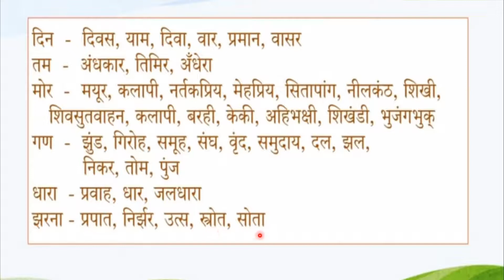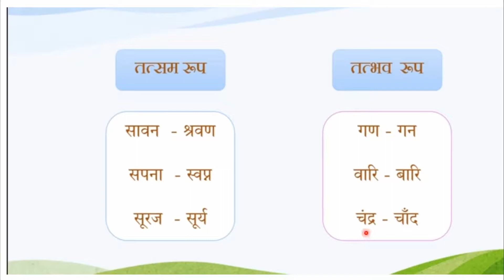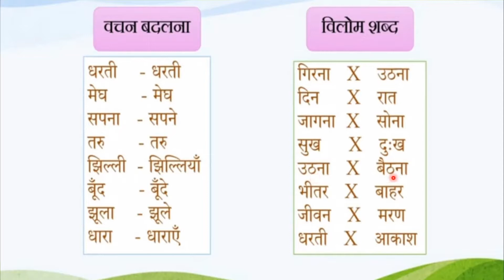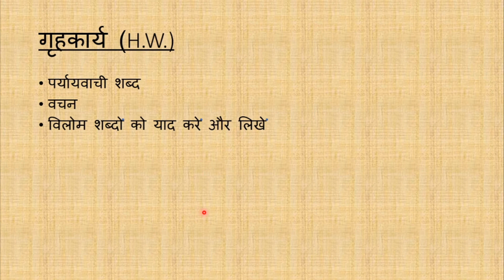01-08-2020 class 8th 1 st Lang Hindi by R1